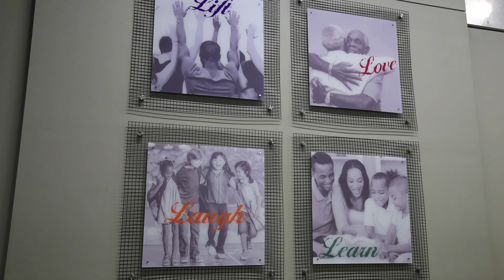𝐖𝐞𝐥𝐜𝐨𝐦𝐞 𝐭𝐨 𝐊𝐨𝐢𝐧𝐨𝐧𝐢𝐚 𝐂𝐡𝐫𝐢𝐬𝐭𝐢𝐚𝐧 𝐂𝐡𝐮𝐫𝐜𝐡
ᴋᴏɪɴᴏɴɪᴀ = ꜰᴇʟʟᴏᴡꜱʜɪᴘ. ᴡᴇ ᴘᴜʀᴘᴏꜱᴇ ᴛᴏ ꜱᴀᴠᴇ ᴛʜᴇ ʟᴏꜱᴛ, ᴇᴅɪꜰʏ ᴛʜᴇ ꜱᴀɪɴᴛꜱ, & ᴇʟᴇᴠᴀᴛᴇ ꜱᴏᴄɪᴇᴛʏ ɪɴ ꜱᴘɪʀɪᴛ.

In 2004, after much prayer and discussion, Dr. Ronnie Goines, and four others  started a bible study in the Goines’ family living room. This bible study gave birth to a new church–Koinonia Baptist Church. Later, the name changed to Koinonia Bible Church. However, to avoid its name presenting any denominational prejudices or hindrances, the church eventually decided to simply be known as Koinonia Christian Church. Today, the church has grown into a congregation of over 4,000 members with diverse denominational backgrounds (in-person and virtual).

The purpose for which this Church is formed is to corporately and publicly worship, praise, glorify, and give thanks to God the Father, God the Son, and God the Holy Spirit, also known as the Trinity. To minister the Word of God to believers; to promote fellowship through the body of Christ; and to promote evangelism at home and abroad.

The foundation of Koinonia Christian Church is the “Word of GOD” but membership is the first step in becoming a part of the community of faith. Respectfully, with the Christ likeness within us, we welcome new converts and new members into this house of GOD and this Body of Christ, whether that is in-person or as a streamer!
You will be informed of the beliefs, vision, mission, covenant, and history of Koinonia Christian Church.

Be blessed by our sermons, bible studies, and community impact weekly!